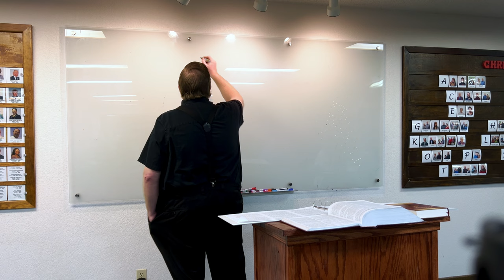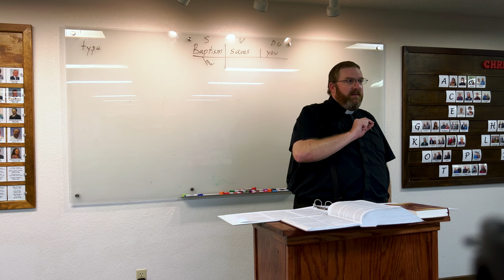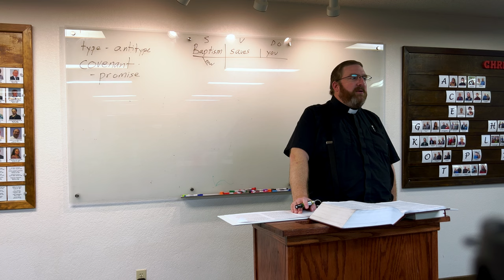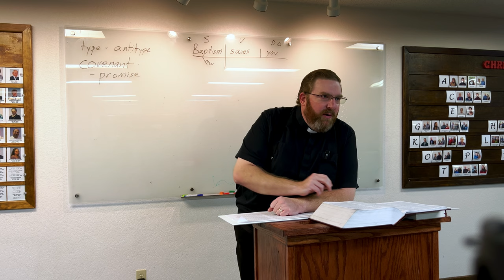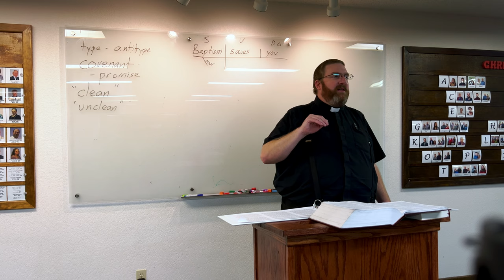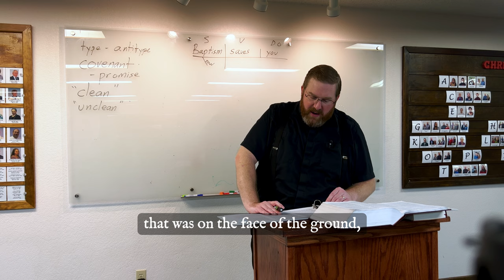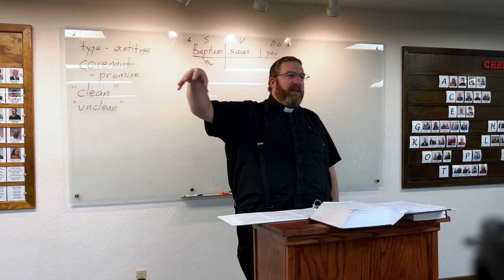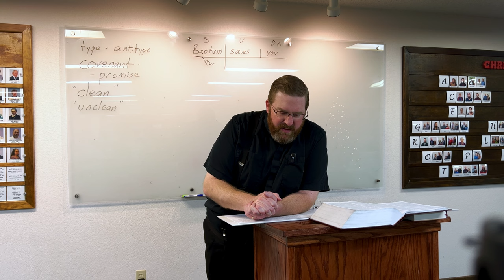Genesis 6:5 - 8:19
Continuing our study of the Book of Genesis, we study Genesis 6:5 - Genesis 8:19, including:
- The Lord determines to destroy the earth
- Noah builds the ark
- The rains begin
- God remembers Noah
- The waters recede
- The ark lands
- Noah, his family, and the animals leave the ark